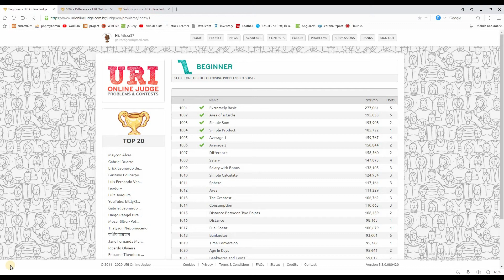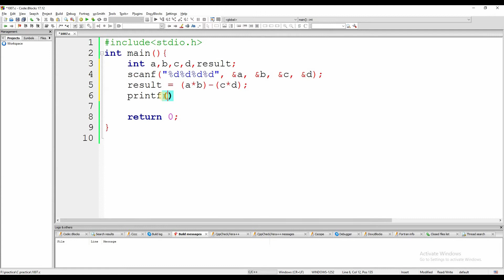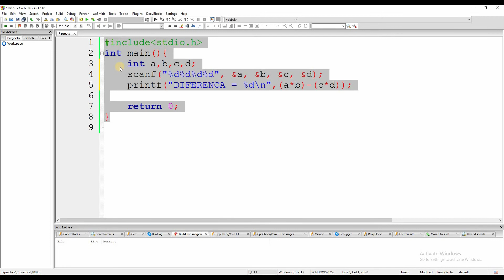1007 Difference || beecrowd problem solution (Bangla) || C Language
1007 Difference problem of beecrowd. This website is the best for beginner programmers.